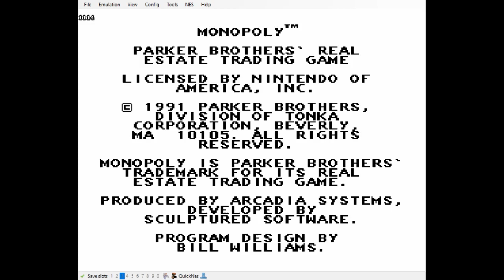Monopoly (NES) 2-Player in 0:59